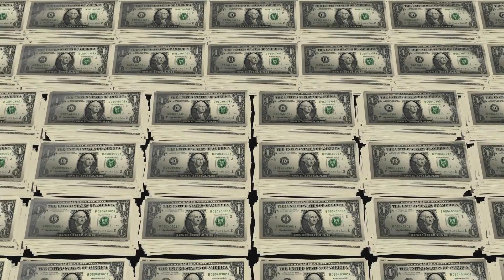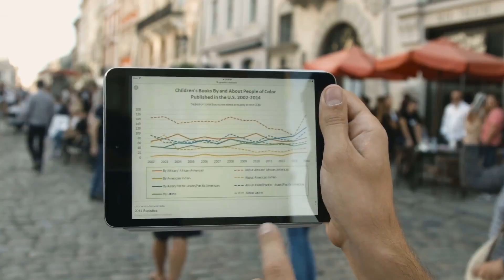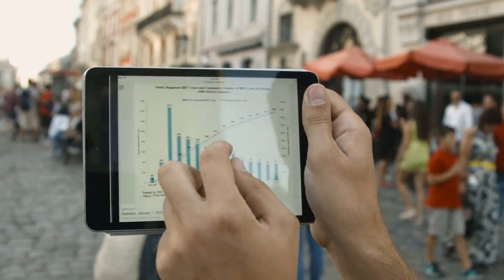What Are Private Equity Transactions